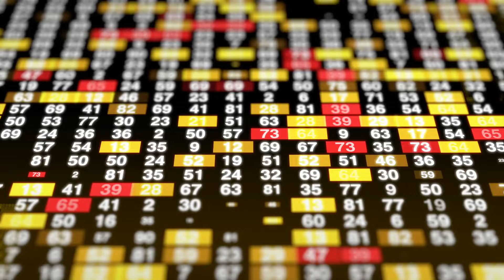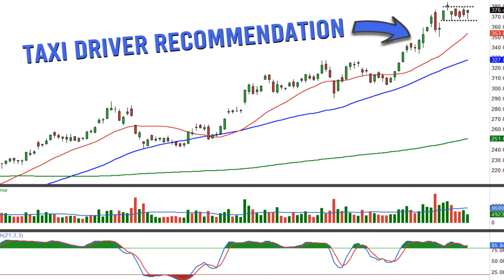3 Things That Shocked This Chess Master Turned Poker Pro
Alexandre Vuilleumier is a Chess International Master who coached and wrote about chess for a decade. He transitioned to poker and has since had major success on the biggest stages of the game, culminating in a WSOP bracelet win for over $1.2 million. He reveals three things that shocked him about the poker world in this video.

Alex is releasing videos on this channel in the run up to his upcoming course on Upswing Poker.

The course is called Precision Poker. It is Alex's masterclass on poker methodology that will help you not only understand the game at a deeper level, but also make poker more fun by teaching you to build your own game  -- with your own unique style. And on the way, you’ll learn how to punish players who just try to replicate things other people said!

Upswing also has hundreds of free articles, free quizzes, affordable crash courses, and advanced training courses that will help you get better at poker. Learn poker strategy from the world's top players